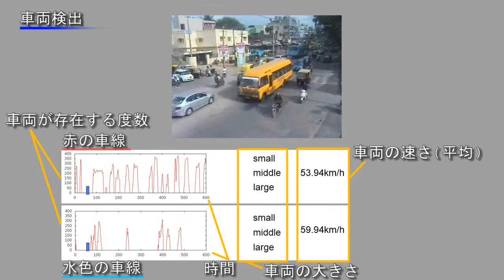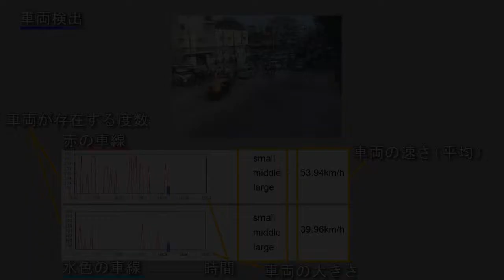車両検出技術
ITを利用して交通の利便性を向上する高度道路交通システムにおいて、車両検出は基礎となる重要な要素技術です。近年では、安全運転の支援システムや交通量の計測等における実用化への取り組みが行われており、より高精度なシステムの実現に向けて研究が進められています。具体的には、様々な色や形の車を画像中のエッジや色等の特徴量に基づいて、カメラにより撮影された映像から通過する車両の自動検出を実現する研究が行われています。

北海道大学　大学院情報科学研究科　長谷山研究室